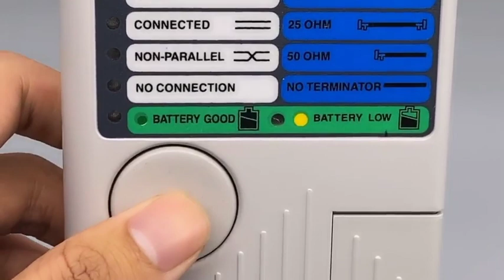MT 8673 China Supply Box Type LAN Network Phone Cable Tester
Melontel established in 1995, is one of the leading communication equipment manufacturers in China.

At Present, more than 100 employees are working in our company and dozens of advanced techniques are in use. 80% Products are mechanized and it's with 6000 square meters of the production department.